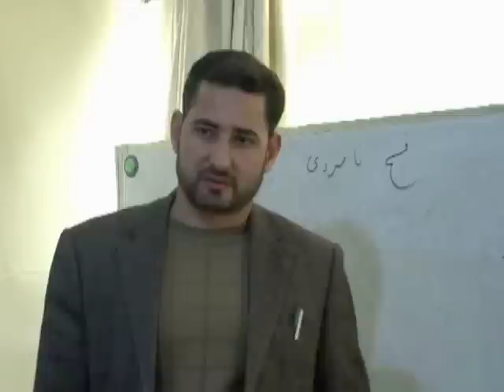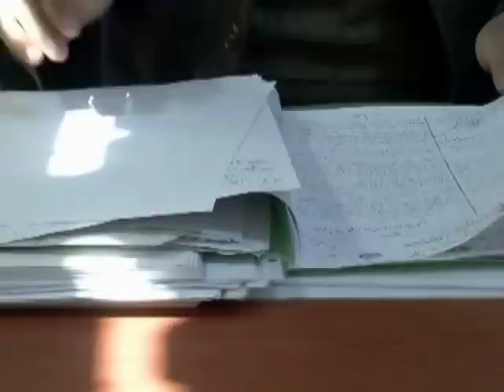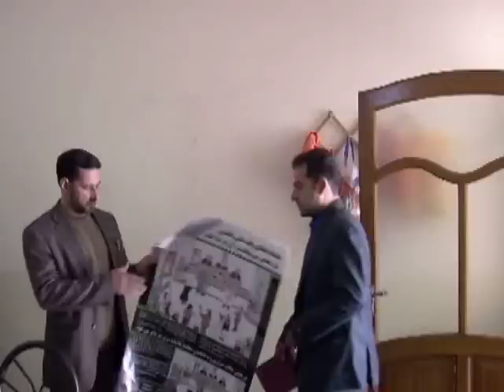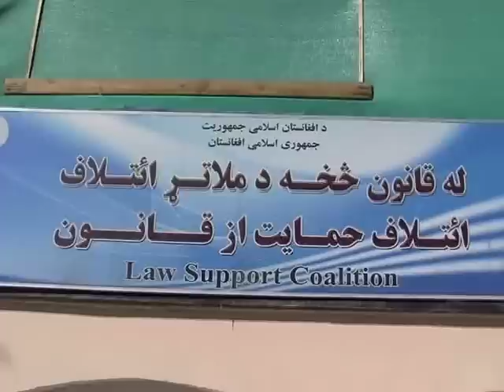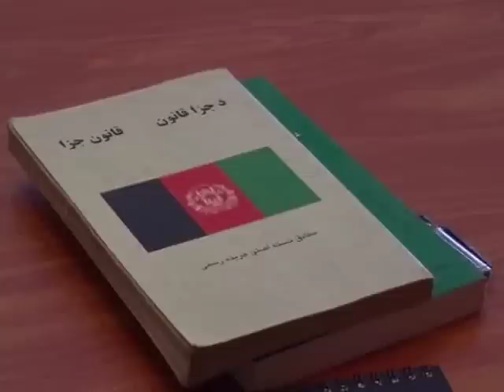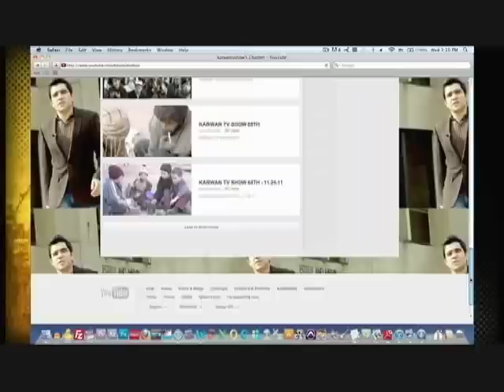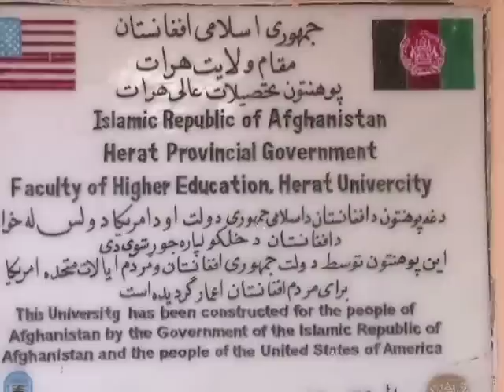KARWAN TV SHOW 82nd - 3.30.12